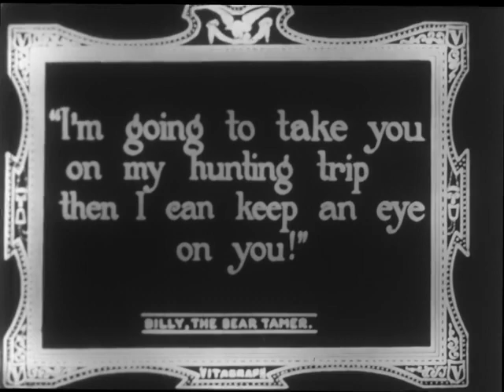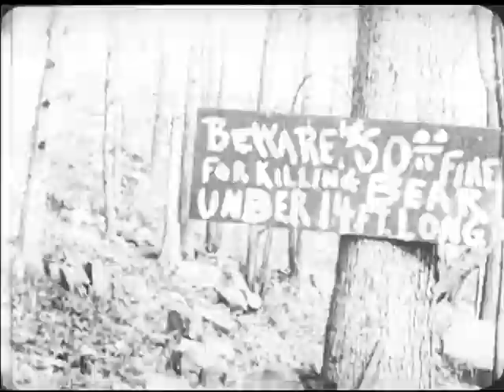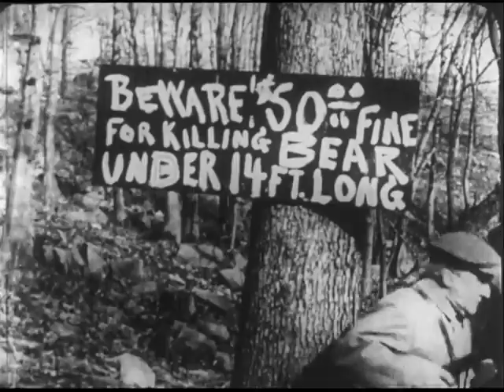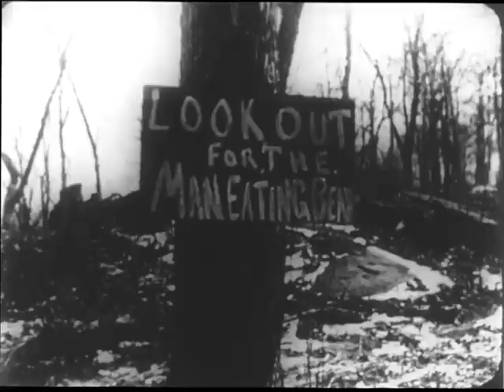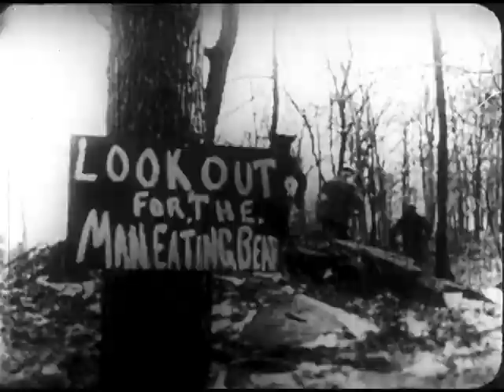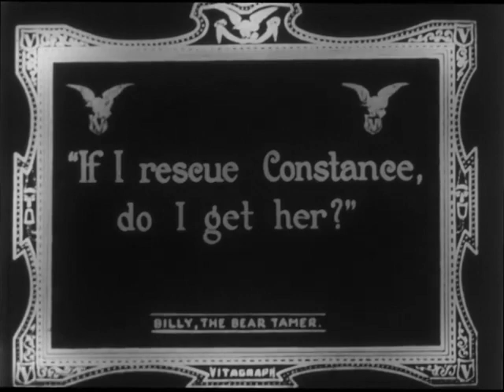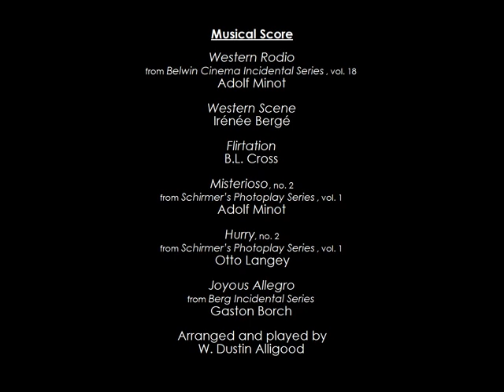Billy the Bear Tamer (Billy Quirk, Constance Talmadge)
Billy and Constance love each other, but Constance's father disapproves. When Pa takes the family bear hunting, Billy hatches a plan to win her hand.